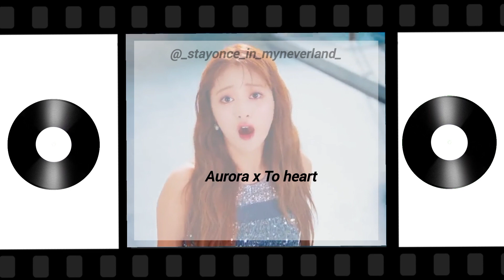To heart fromis9 x Aurora cignature / Kpop Mashup (Requested)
This is one of my first tries so please don't judge if its not perfect 🥰